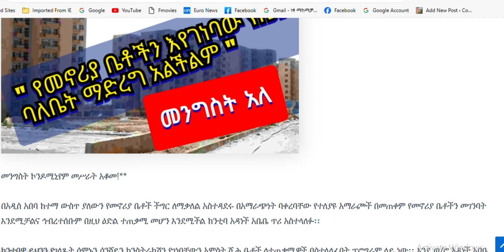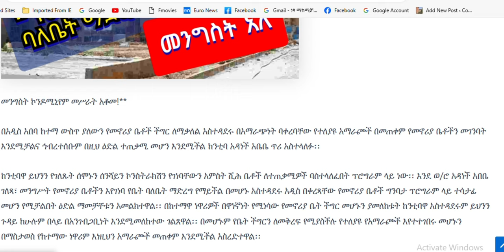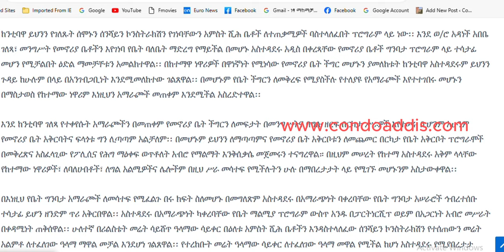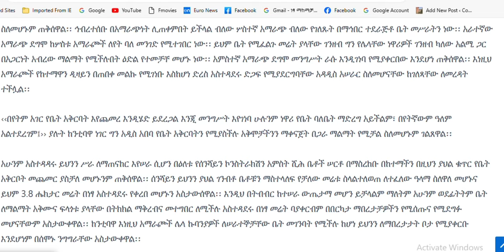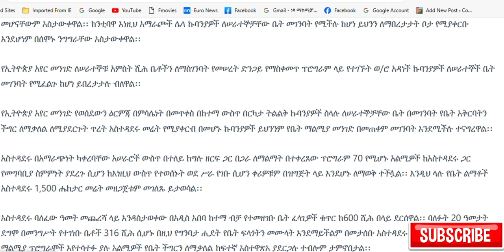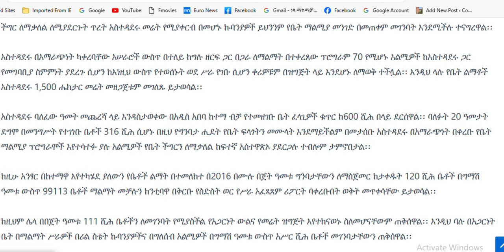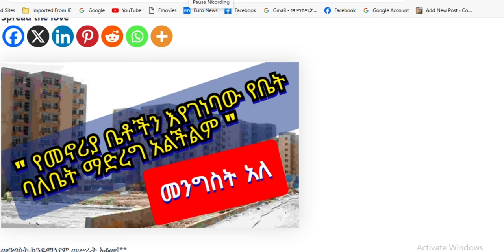መንግሥት የመኖሪያ ቤቶችን እየገነባ የቤት ባለቤት ማድረግ አይችልም ተባለ!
መንግስት ኮንዶሚኒየም መሥራት አቆመ!**

በአዲስ አበባ ከተማ ውስጥ ያለውን የመኖሪያ ቤቶች ችግር ለማቃለል አስተዳደሩ በአማራጭነት ባቀረባቸው የተለያዩ አማራጮች በመጠቀም የመኖሪያ ቤቶችን መገንባት እንደሚቻልና ኅብረተሰቡም በዚህ ዕድል ተጠቃሚ መሆን እንደሚችል ከንቲባ አዳነች አቤቤ ጥሪ አስተላለፉ፡፡

ከንቲባዋ ይህንን የገለጹት ሰሞኑን  . . .

40/60 condo inaddis ababa
addis ababa
donkey Tube
20/80
4060